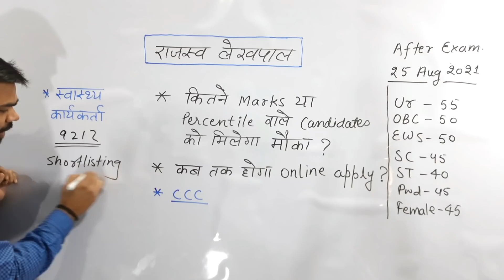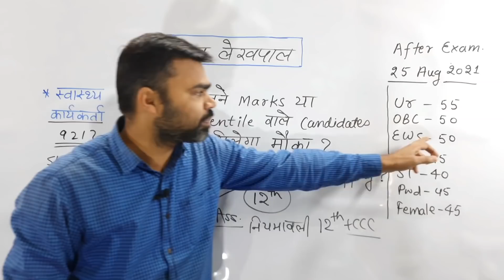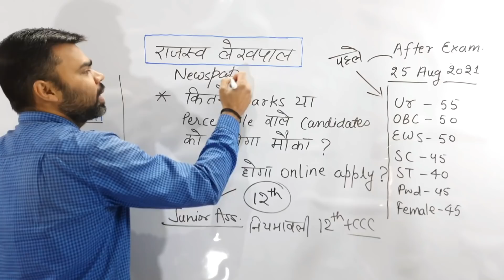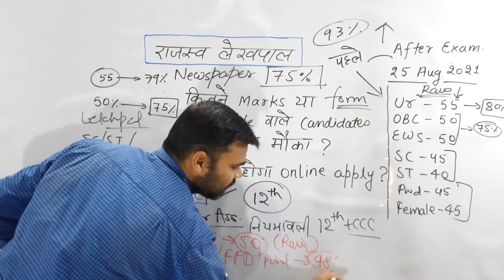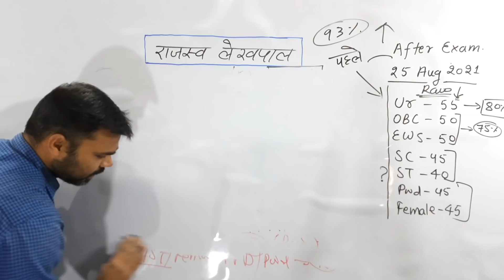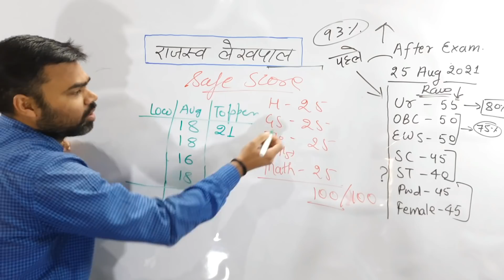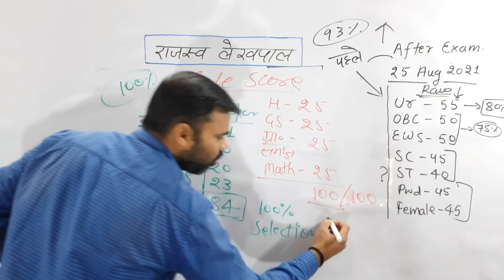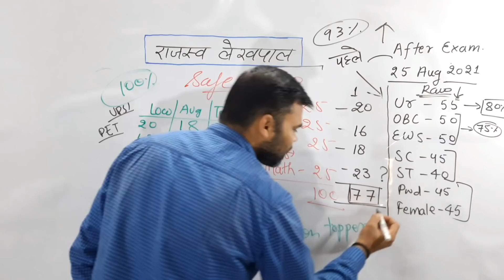लेखपाल में कितने प्रतिशत पर मिलेगा मौका / upsssc lekhpal form kab ayega / pet safe score for lekhpal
abc classes by rajan verma
lekhpal ke liye pet safe score
upsssc pet expected cut off abc classes rajan
rajasva lekhpal ke liye pet safe score kitna hoga
upsssc pet lekhpal safe score
upsssc pet merit list 2021
upsssc pet sambhavit cut off
upsssc pet rajasva lekhpal safe score
lekhpal syllabus
लेखपाल में कितने प्रतिशत पर मिलेगा मौका
upsssc lekhpal form kab ayega
pet safe score for lekhpal
lekhpal form kab tak ayega
upsssc lekhpal safe percentile
upsssc pet lekhpal safe percentile
upsssc pet cut off for lekhpla
upsssc lekhpal expected cut off 2021
upsssc lekhpal ki taiyari kaise kare
upsssc lekhpal syllabus
upsssc lekhpal ki salary
abc classes rajan